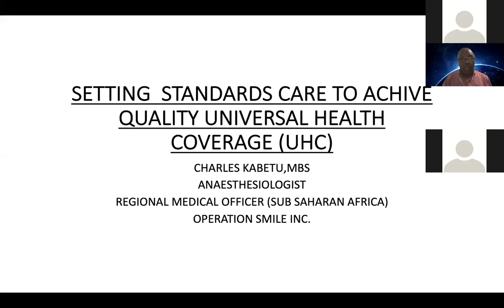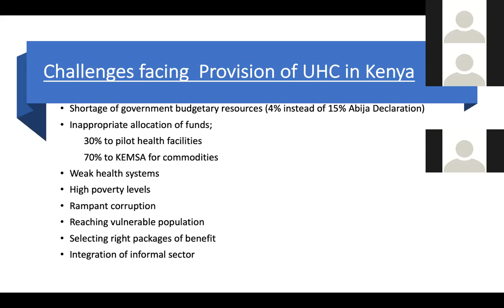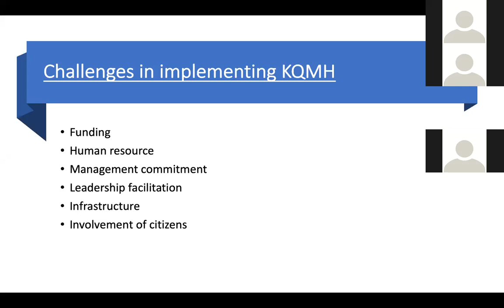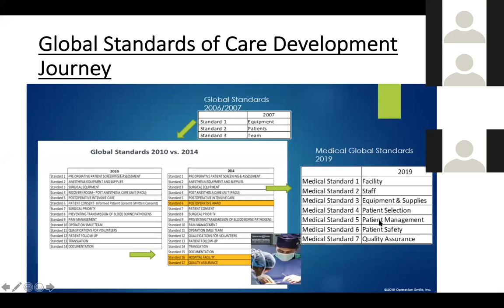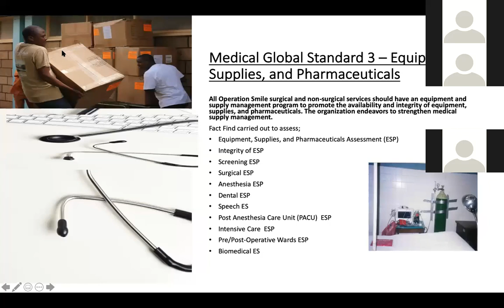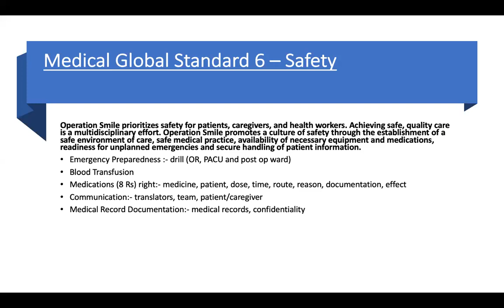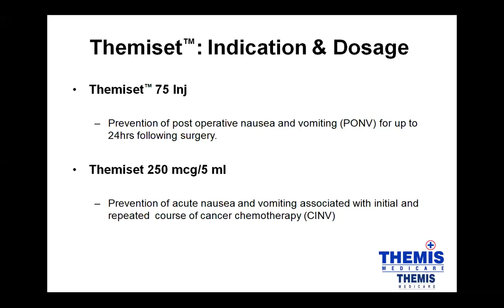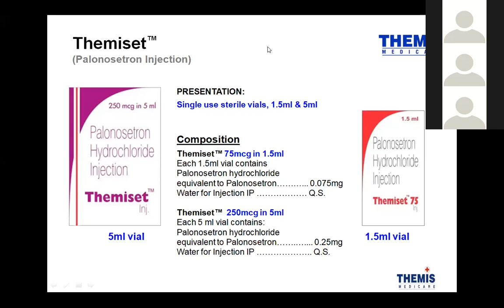Setting Standards of Care to Achieve Quality Universal Health Care by Dr Charles Kabetu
KSA in partnership with Themis Medicare held a CPD accredited webinar titled, Setting Standards of Care to Achieve Quality UHC by Dr. Charles Kabetu, MBS - Regional Medical Officer (Sub Saharan Africa) Operation Smile INC

This was held online on Thu, Sep 17, 2020, 6 PM EAT.